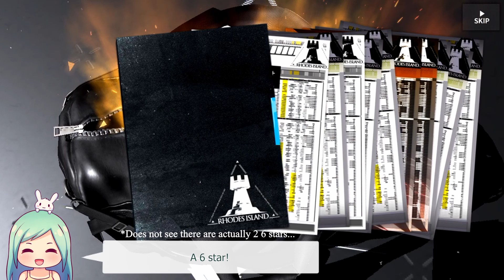[Arknights] Rolling for Ch'en (crazy luck!)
Rolling for Ch'en and Ifrit.